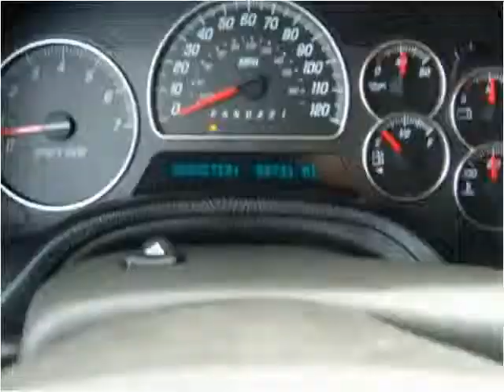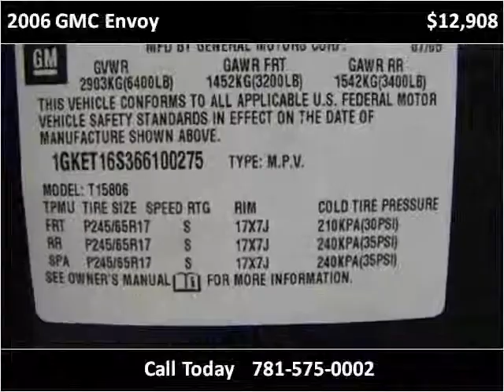2006 GMC Envoy Used Cars Canton MA